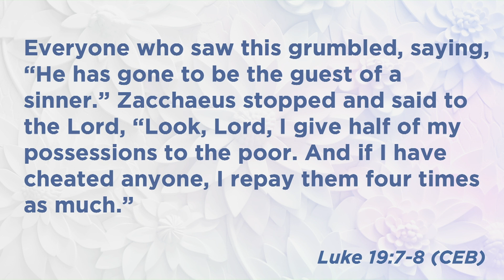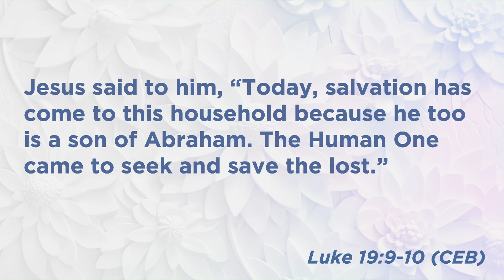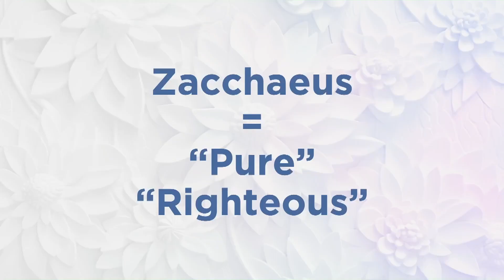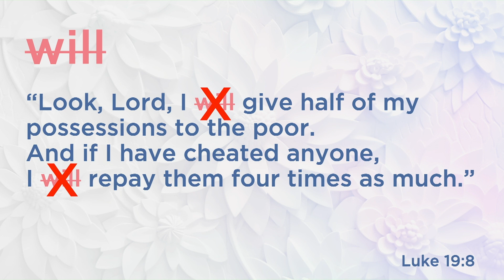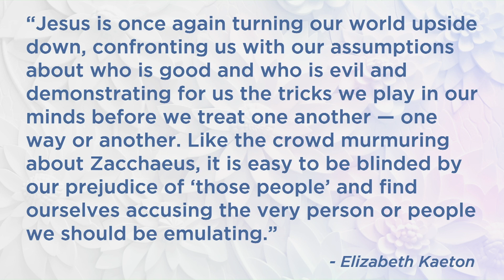More Life - Part 3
SPEAKER: Devo Kritzinger, Pastor for Worship & Media